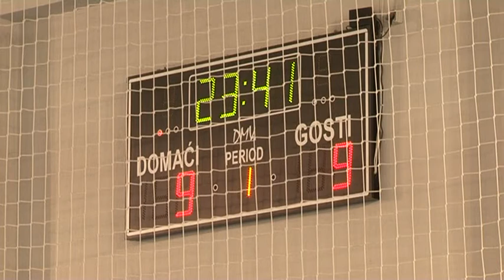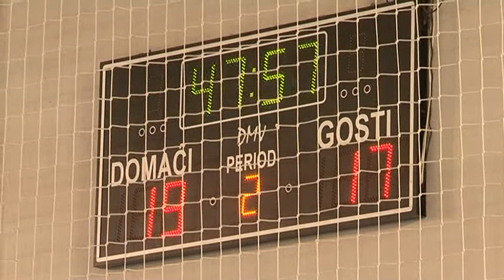U derbiju kola rukometašice Spartaka bolje od Jadrana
U derbiju 2. kola Prve lige Srbije grupa Sever su rukometašice Spartaka u Debeljači savladale rukometašice Jadrana iz Feketića rezultatom 26:22.